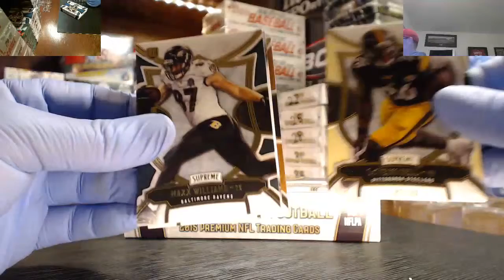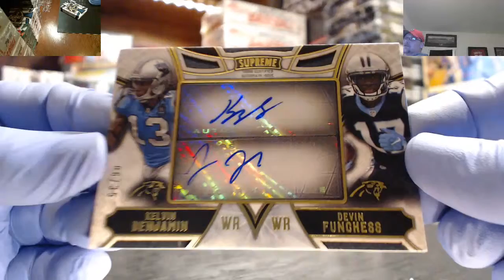My Recording 370